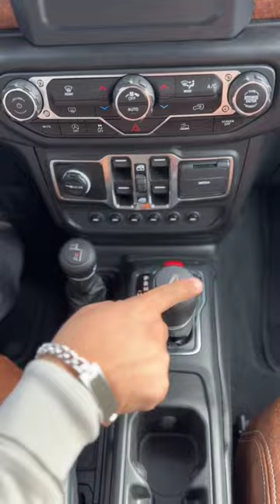DETAILS ON THE HELLFIRE 6*6!!